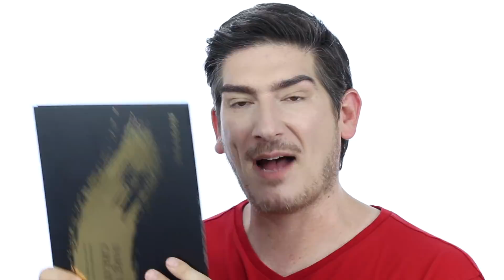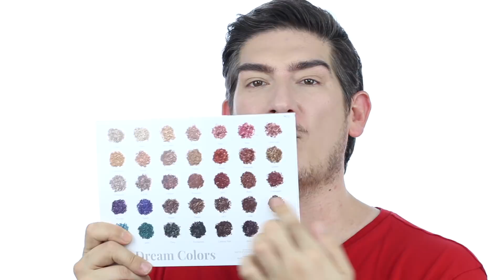Paleta Morphe 39 A - Full Review y Swatches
Búscame como Martin Catalogne

PARA MIS SEGUIDORAS DE PERU , PUEDEN HACER SUS PEDIDOS ESCRIBIENDO  A LA PAGINA DE PERUVIAN BEAUTY 83